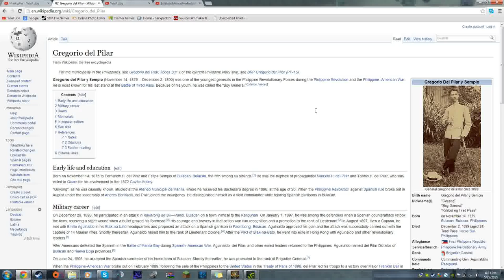Men of War: Assault Squad 2 - Battle of Tirad Pass (Memorial Day)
I find it amazing that Gregorio del Pilar is an ancestor of mine. Hope you guys enjoyed my recreation of the Battle of Tirad Pass! By the way, if you didn't catch it in the video, the odds were 60 Filipino soldiers against 300 American soldiers, so while the odds may seem a bit unfair, I was going for a somewhat realistic battle.

RUSSIAN TONK TOO STRONK